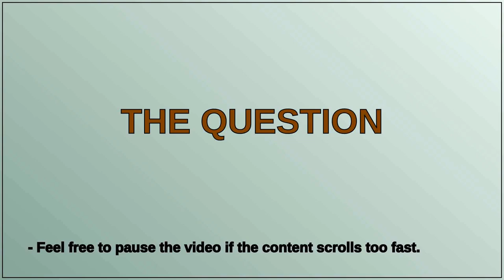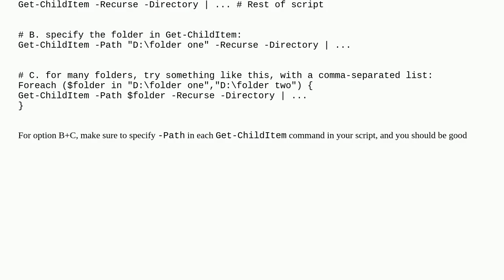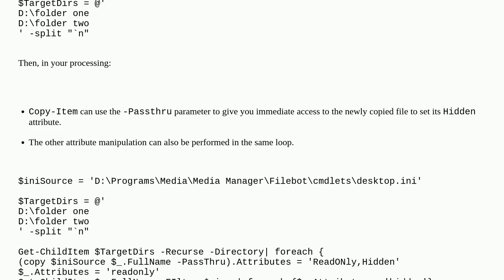how to add directory inside this power shell script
A special thanks goes out to the community

  powershell windows batch-file windows-10 batch